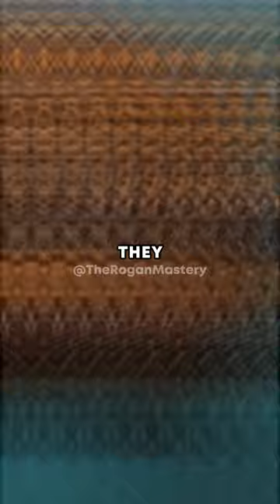Joe Rogan: Unnoticed Tiger Kills 3 People